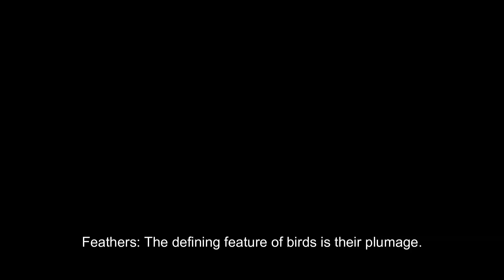Birds: Feathered Wonders of the World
Birds are a captivating group of warm-blooded vertebrates, easily distinguished by their feathers, beaks, and ability to fly (with some exceptions).  They are present on every continent except Antarctica and boast incredible diversity, with over 11,000 known species. Let's delve into the fascinating world of birds:

Physical Characteristics:

Feathers: The defining feature of birds is their plumage. Feathers are lightweight yet incredibly strong, providing insulation, waterproofing, and facilitating flight. Colourful feathers also play a role in attracting mates, deterring predators, and camouflage.
Beaks: Birds lack teeth and instead have beaks made of keratin, a hard protein. Beak shapes and sizes vary greatly depending on diet, with hooked beaks for tearing flesh (hawks), strong beaks for cracking nuts (parrots), and long, slender beaks for probing nectar (hummingbirds).
Wings: Most birds have wings, allowing them to take flight. Wings are modified forelimbs with bones that are hollow yet strong, and covered in flight feathers for lift and propulsion. Flightless birds like ostriches and penguins have vestigial wings or wings adapted for other purposes.
Lightweight Skeleton: Birds have a lightweight yet strong skeleton made primarily of hollow bones. This adaptation minimizes weight for efficient flight.
Air Sacs: These are thin, air-filled sacs connected to the lungs, extending throughout the body. Air sacs not only aid in respiration but also contribute to buoyancy during flight.
Keen Senses: Birds possess excellent vision, often with a wider field of view than humans. They can also hear well and have a well-developed sense of balance. Some bird species even have a sense of smell used for navigation or finding food.
Diet and Habitat:

Birds are incredibly diverse in their dietary needs.  Here are some common feeding types:

Insectivores: These birds primarily eat insects, with sharp beaks and agile bodies suited for catching prey.
Granivores: Seeds are the main food source for these birds, often with strong beaks for cracking open tough shells.
Frugivores: These birds feed on fruits, with digestive systems adapted to handle the sugars and disperse seeds through droppings.
Carnivores: Birds of prey like hawks and eagles specialize in hunting other animals, possessing sharp beaks and talons for capturing and tearing flesh.
Omnivores: Many birds, like crows and gulls, are opportunistic feeders, consuming a variety of foods including insects, fruits, carrion, and even small vertebrates.
Birds inhabit a wide range of ecosystems, from the frozen tundras to lush rainforests, and even the open ocean.  Their adaptations allow them to thrive in diverse environments.

Behavior and Reproduction:

Birds exhibit a fascinating array of behaviors:

Flight: The most remarkable behavior is of course flight, allowing birds to travel long distances, escape predators, and find food sources.
Migration: Many bird species undertake incredible migrations, flying thousands of kilometers between breeding and wintering grounds.
Communication: Birds use a complex system of vocalizations, including songs and calls, to communicate with each other. These vocalizations can serve various purposes, such as attracting mates, defending territory, and warning of danger.
Courtship Displays: Many birds engage in elaborate courtship displays to attract mates, involving singing, dancing, and brightly colored plumage.
Social Behavior: Birds can be solitary or social creatures. Some species form flocks for foraging, migration, or breeding.
Bird reproduction is also interesting:

Nest Building: Birds build a wide variety of nests, from intricate woven structures to simple scrapes in the ground. Nest building materials vary depending on the species and location.
Egg Laying: Birds lay hard-shelled eggs that are incubated by the parents (usually the female) until they hatch. Clutch size (number of eggs laid) varies depending on the species and available resources.
Parental Care: Most bird species exhibit parental care, with parents feeding and protecting their young until they fledge (learn to fly) and become independent.
Importance and Conservation:

Birds play a vital role in ecosystems:

Seed Dispersal: By eating fruits and dispersing seeds through droppings, birds contribute to plant propagation and maintain healthy ecosystems.
Insect Control: Birds that feed on insects help control insect populations and prevent outbreaks.
Pollination: Some bird species act as pollinators, transferring pollen between flowers and facilitating plant reproduction.
Sadly, many bird populations are threatened due to habitat loss, pollution, and climate change.  Conservation efforts are crucial to protect these magnificent creatures and ensure their survival for generations to come.

By studying and appreciating birds, we gain a deeper understanding of the natural world